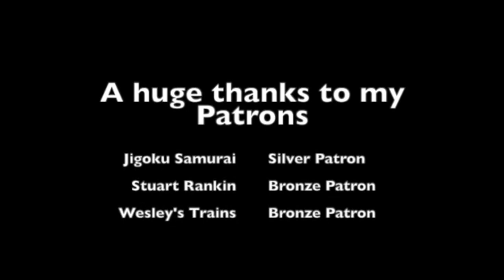2020 Christmas O-Gauge Floor Train Layout from the Caboose Camera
Every year at Christmas time I make a train layout on the floor that goes all over the house.  Here is a video of the layout from a camera in the caboose.  The caboose follows a PFE Refer train pulled by the Lionel Vision Line Big Boy.  Also on the layout is the Lionel 10th Anniversary Polar Express.  The layout has 11 switches and a Ross double cross over.  I have used tubular track, fast track, and Gargraves track when making the layout.  The layout utilizes a Lionel Legacy control system.  I hope you enjoy the video as much as I enjoyed making the layout.